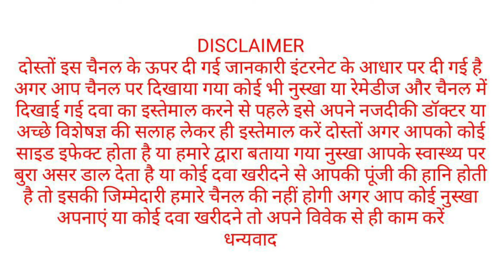HERBAL MEGA SLIM CAPSULE - IN HINDI REVIEW